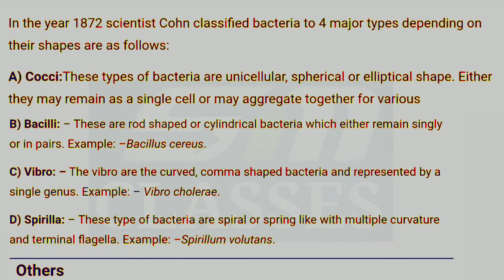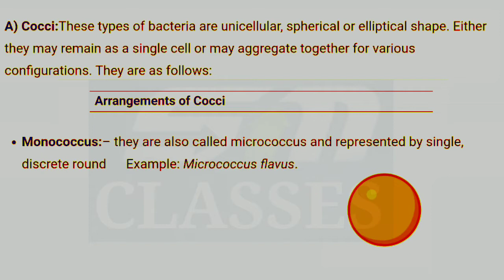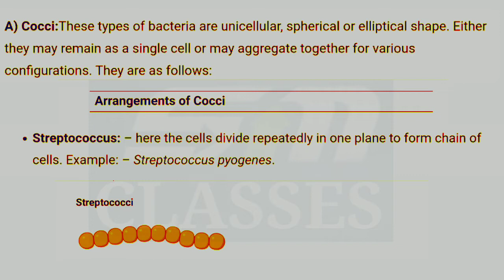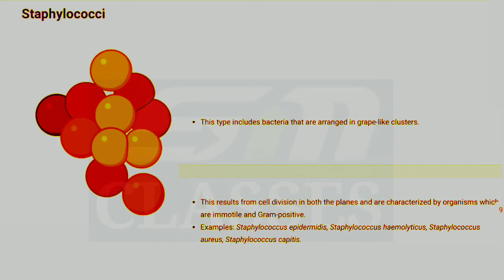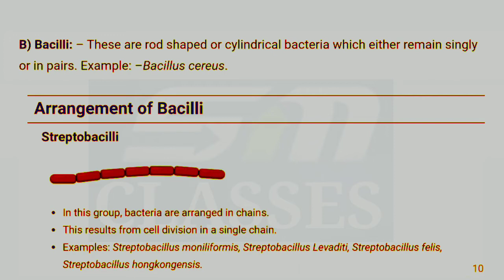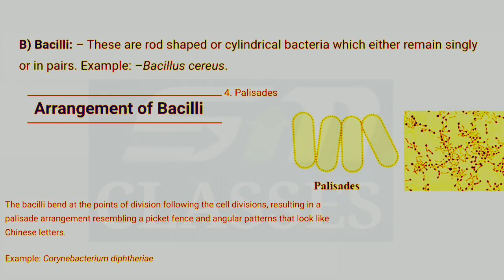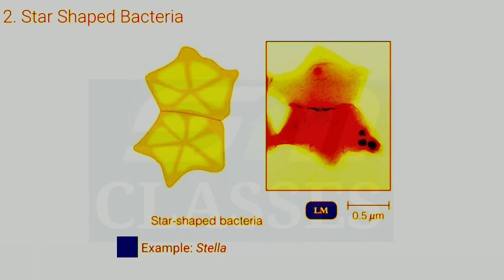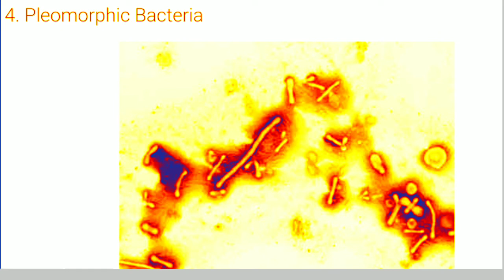Classification of Bacteria on the Basis of Shape and Morphology // Classification of Bacteria